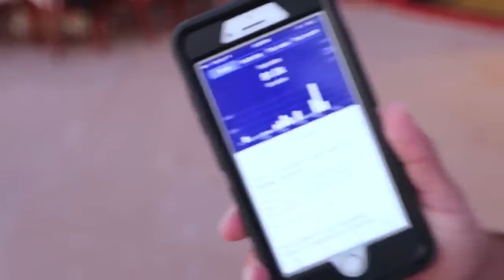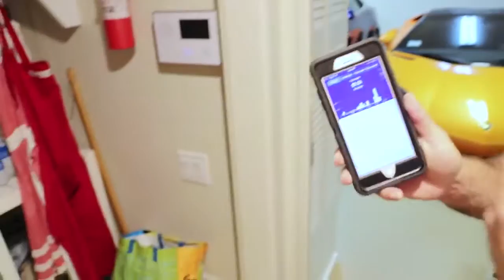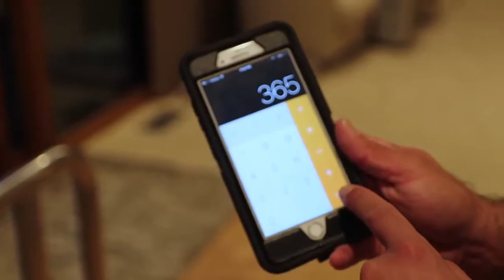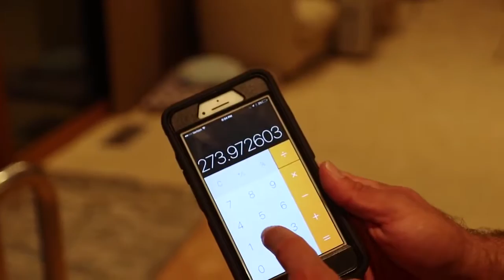4 Steps Make Money Online Selling Simple Household Items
People are always asking me how I make money online.

One of my streams of income comes from selling household items.

I went with simple things (like books and glasses) and I suggest you do too.

If you try to sell anything too weird, you might make money... but you'll have a hard time scaling.

Once you’ve picked your item, you’ll need a website.

The variety of tools available today makes building an online store easier than ever.

Amazon, Clickfunnels, or Shopify will literally help you get started within 1 day.

Once your site is running you'll need a way to process payments.

Setting up a merchant account used to be a hassle.

But nowadays, services like Braintree, PayPal, and Stripe help you accept credit cards online easily.

Finally, you need to white-label or dropship your products and build your brand.

Once you get these 4 steps completed, you’ll have an automated source of income that NEVER takes breaks.

It’ll work for you 24/7.